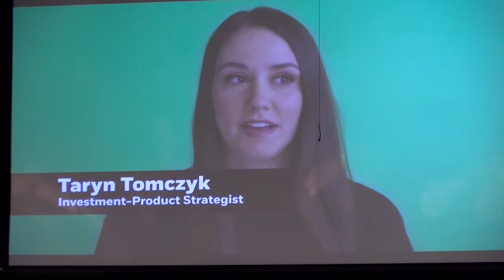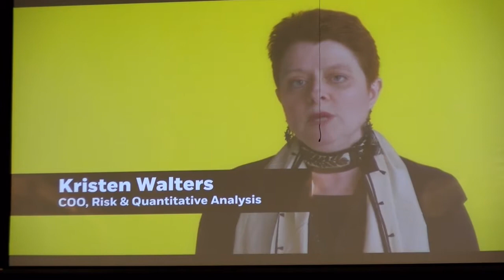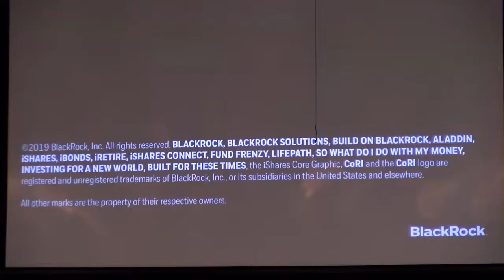LEADLIKEAGIRL 2019 FEATURED PANEL: Women in Law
This panel includes women with vast expererience in the Law. Practicing in fields of Fraud, Bankruptcy and Health Science, to serving on the Supreme Court of New Jersey, these panelists will bring to life the experinece of a career in law. Explore how varied backgrounds lend themselves to empowering successful careers in the law. For example, patent attorneys leveraging their undergraduate degrees in STEM fields. Career panels are designed to foster discussion between highly accomplished professionals and students who wish to learn more about what it takes and what it's really like to succeed in a field. During our Law career panel, our experts will briefly share their experience and respond to questions taken directly from the audience. Moderator Lorraine McGowen